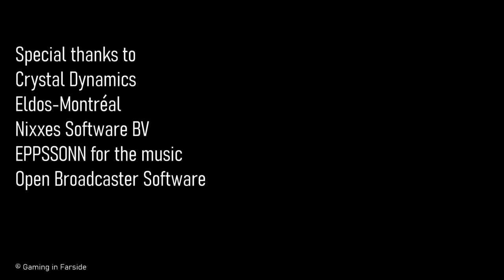Shadow of the Tomb Raider P7 | Hindi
About the Video:
The floods have been unleashed and now its up to us to get our of this alive.

About the Game:
Shadow of the tomb raider is an mazing game to ay the least. The graphical power this game holds is astounding. The lighting, HDR and facial animation is all cinema level. Shadow of the tomb raider follows Lara Croft again as she tries discovering the secrets of Trinity and Mayan empire. The game holds open world features as well and also includes a lush, dense forest packed with animals to be hunted and get hunted from. Jaguars roam the jungle and dynamic lighting just makes it all so surreal. The stakes are even higher this time as Lara must understand that everything is not for her to save. The tombs are all very well designed and makes you feel that you are actually there.

About the channel:
I play games for fun, its as simple as that. If you like the content I create then my works done. That’s only goal I wished to achieve when I made this video. I don’t know how long will I continue to make these videos. To think that someday, my interest in all of this might die, scares me. But as long as I’m into it, I’ll continue to hustle because I know at least some people, no matter how small their number be, return to find a familiar voice. That’s all that matters.

About the Series:
Many people I know and once myself as well have gone through what I call “systems requirement checking phase”. They would have to check the system requirements for every game they wanna play. So, I decided to play some games which run in almost PC. No matter how old the game is, if its fun then it does the job. This is the reason you’ll see so many outdated games on my channel cause that’s what I’m trying to do. The advent of new games doesn’t mean in any way that the older ones have lost their value. It’s just a perspective
Some times I try Indie games as well cause I like supporting smaller studios and promoting their awesome work.

Special thanks to:
EPPSSONN for letting me use their music.

Another special thanks to:
⚛️ Kisnou for letting me use their music in my video.

Only a few stay to read this far, if you’re one of them…
Thanks.